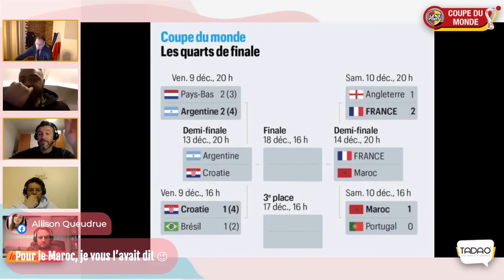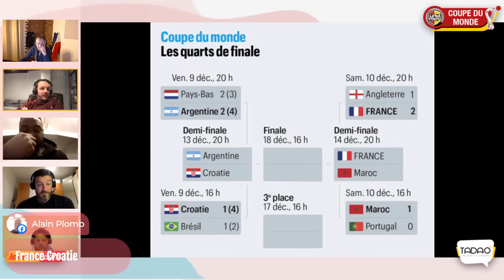LENS FOOT LE DEBRIEF FRANCE - ANGLETERRE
L'émission 100% RCLENS presentée par Cyril Jamet ! Ici zéro langue de bois, tout ce qui devra etre dit, sera dit !! C'est parti pour la saison 3 !
Une véritable dream team de consultants sang & or ? JEAN-GUY WALLEMME, FRANCK QUEUDRUE, STEPHANE ZIANI, YOANN LACHOR, GUILLAUME GILLET, CHARLES ITANDJE ils sont TOUS dans LENS FOOT !
Au menu : Le débrief des matchs du RCLENS avec bonne humeur et coups de gueule